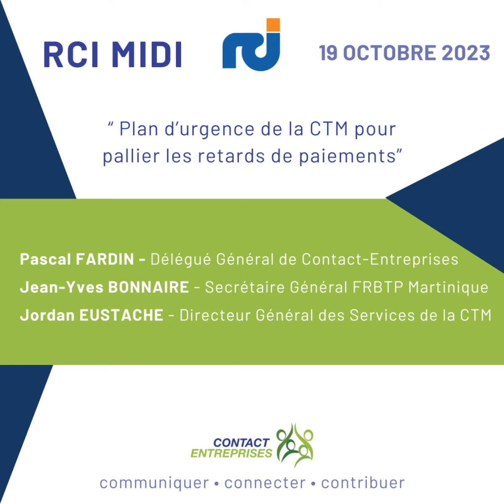Délais de paiement octobre 2023 - Interview RCI Martinique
"Cela a des conséquences sur le paiement des salaires, le paiement des charges et les cotisations sociales et fiscales sur le paiement des primes éventuelles aux salariés."
Sujet de RCI Martinique sur les délais de paiement des collectivités en Martinique, avec la participation de @ContactEntreprisesMartinique
L'IEDOM précise dans son rapport 2022 qu'une entreprise en Martinique est payée, en moyenne, 95 jours après avoir délivré un produit ou un service à une collectivité du secteur public local et hospitalier. 65 jours en moyenne dans les DROM et 28 jours dans l'Hexagone.